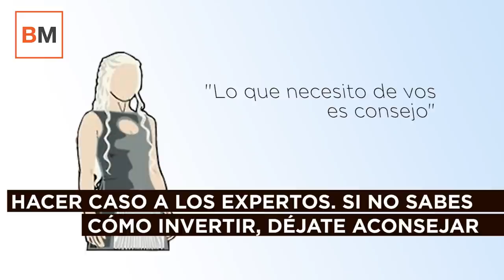Lecciones económicas de Juego de Tronos